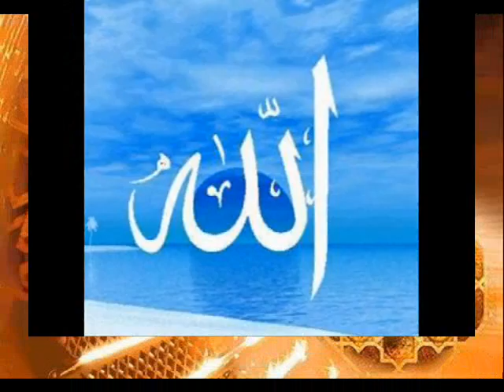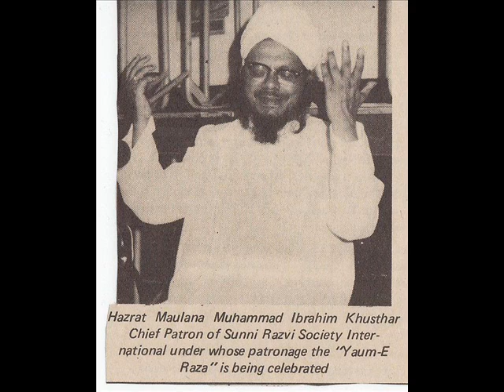Humbleness in Islam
Weekly Halqa-e-Zikr by His Eminence Hazrat Allama Maulana Muhammad Ibrahim Khushtar Sidiqui Qadri Razvi

Speech Topic: Humbleness in Islam